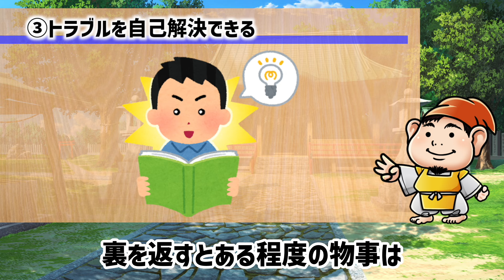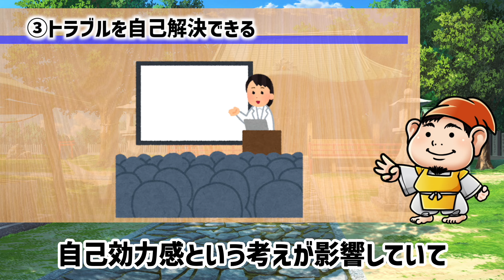【心理学】実はコミュ力高い⁉他人に興味がない人が他人に好かれる理由３選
今回は、他人に興味がない人が好かれる理由について解説していってるで！
その理由は大きく分けて3つ！

①他人に期待していない
②他人を気にしていない
③トラブルを自己解決できる

要するに自分の考えや行動の軸をしっかり持っている人が他人から魅力的に映って好かれる傾向があるってことやな！

こういう人は、一見すると他人との関わりが少なくて無愛想に見えるかもしらんけど、実はしっかりとした自分の信念や意見を持ってることが多いから、みんなも人間関係やコミュニケーションの参考にしてみてな！

0:00 ダイジェスト
0:28 お悩み内容
1:13 テーマ紹介
1:56 ①他人に期待していない
3:01 ②他人を気にしていない
4:23 ③トラブルを自己解決できる
5:47 まとめ

⭐️コミュ力アップ神社とは⭐️
コミュ力アップ神社はコミュ力でみんなの夢を叶えるためのチャンネルです！
コミュ力に自信がないことで諦めてしまっている夢の実現をお手伝いします。仕事・恋愛・友人関係などなど、ありとあらゆるコミュニケーションのシーンで活用できる、毎日の会話が楽しくなるコツや考え方を発信中！！

⭐️人気・関連の動画⭐️
【書籍要約】ビジネスにも使えるコミュニケーション！「頭のいい人が話す前に考えていること」【安達裕哉】

【書籍要約】普段使っている言葉を言い換えるだけで仕事や人間関係がもっと上手くいく！コミュ力アップ!「好かれる人が無意識にしている言葉の選び方」【中谷彰宏】

【書籍要約】コミュ力アップの考え方！なぜうまくいく人は「ひとり言」が多いのか？【加藤俊徳】

【心理】コミュ力をガツンと高めるたった1つの方法！コミュ力お化けとコミュ障の違いとは

コミュ力に悩んでいる人必見！コミュニケーション能力の高い人が無意識にやっているテクニック5選